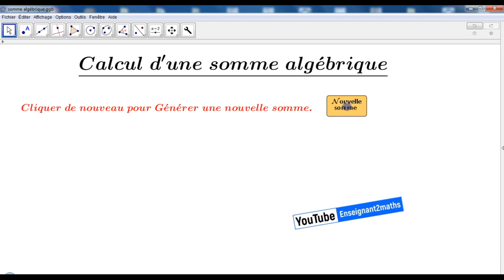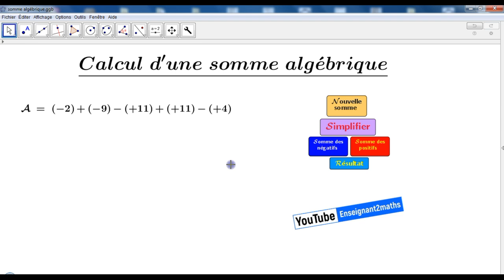Présentation d'une Applet GeoGebra:Calcul d'une somme algébrique. تقديم برمجية من برمجيات الجيوجبرا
Présentation d'une Applet GeoGebra:Calcul d'une somme algébrique.
 تقديم برمجية من برمجيات الجيوجبرا
Lien vers cette applet :